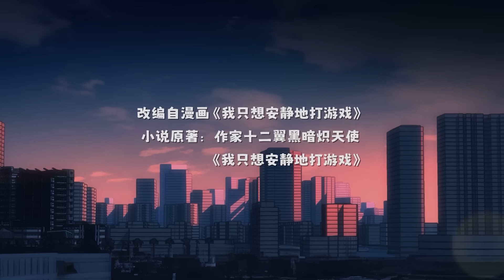🔥魔鬼副官《我只想安静地打游戏》第二季11集 Season 2 Let Me Game in Peace EP11